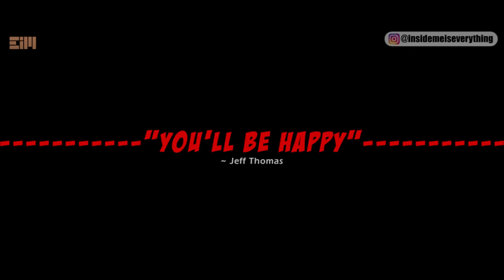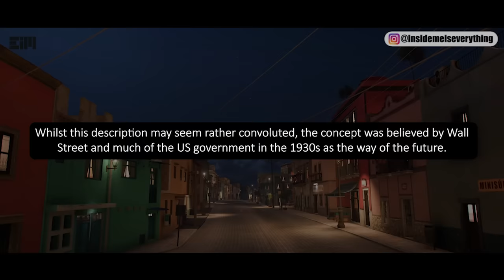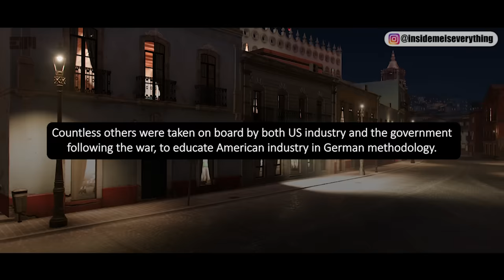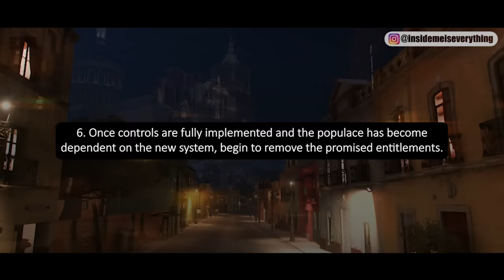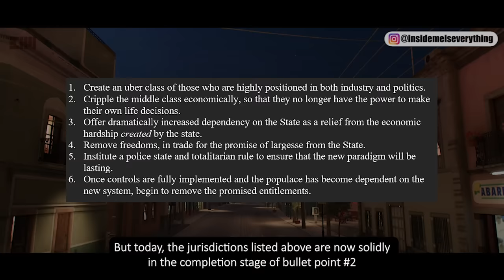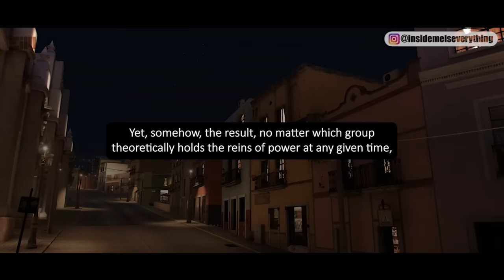OMG!!! THEY ARE TRYING TO DELETE THIS EVERYWHERE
THEY ARE TRYING TO DELETE THIS EVERYWHERE